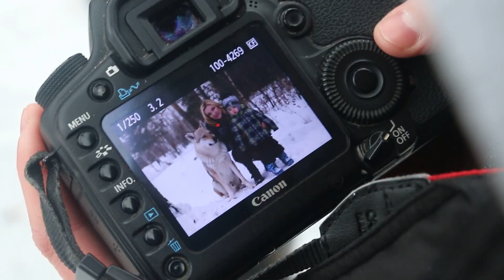Фотосессия с волком и лисой от mariel_photoproect 2019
Начинаем новый 2019 съемочный сезон с зимней фотосессии.
Главные герои съемки лисичка и чехословацкий влчак 😍

p.s. Когда сначала увидели волка сидящего в машине в клетке, решили, что постараемся лишний раз к нему не подходить.. Он просто огромный, стоя выше любого из нас оказывался. Но потом оказалось, что это самый добрый зверь, бегал вокруг нас, терся о ноги, вставал на задние лапы, девушки которые ему понравились были вылизаны в лицо 😄